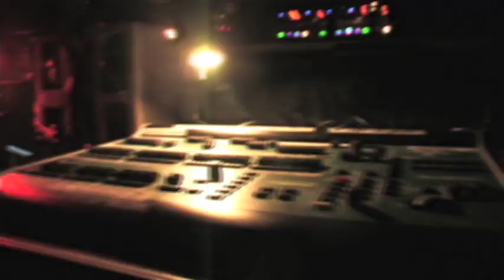DEATH BY STEREO promo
web video for DEATH BY STEREO. Great band.
Produced by Darkheart Visions